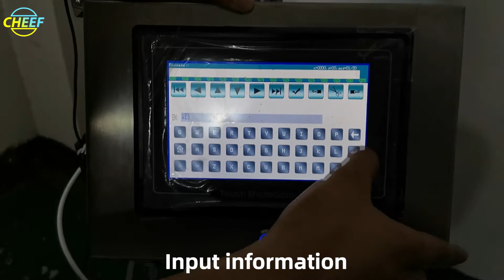How to edit DOD printer?